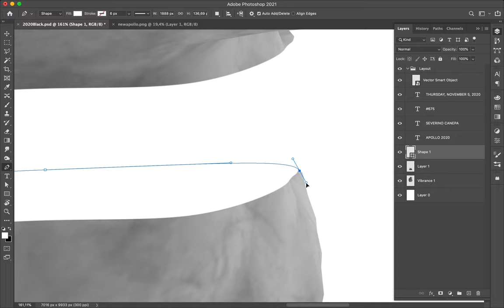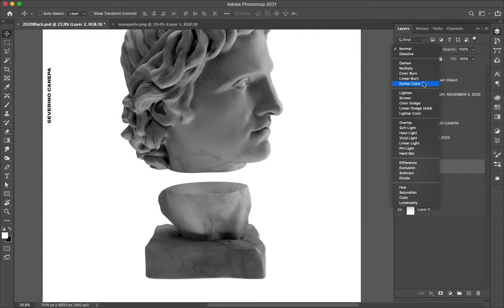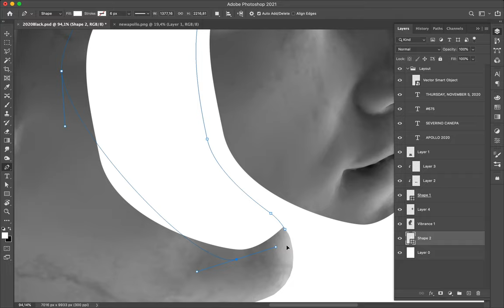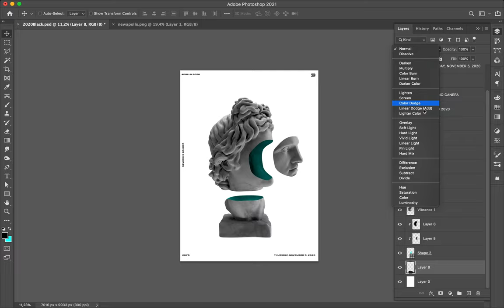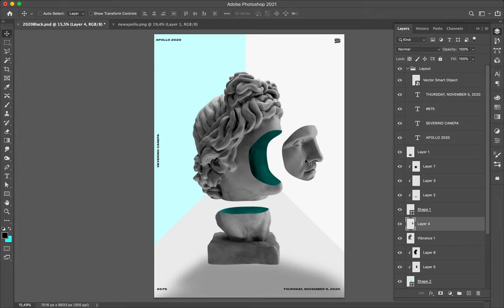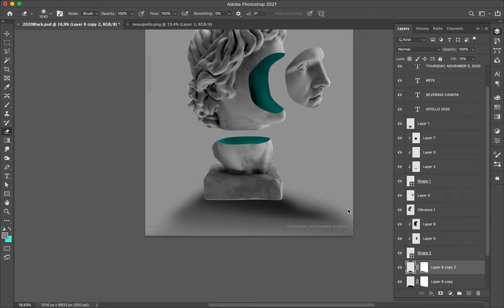Poster Speed Art #675 Nowhere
Minimalist and dreamlike inspired creation where I cut Apollo's statue from the neck.